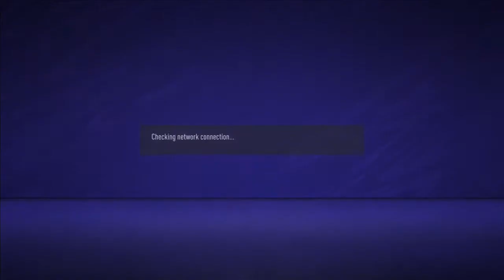FIFA 21 PRO CLUBS Labo VFC VS PERSIRUDIT & La Lechuza CF Indonesia League 20/21 EGN Gaming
Nazrin Shah Official Channel